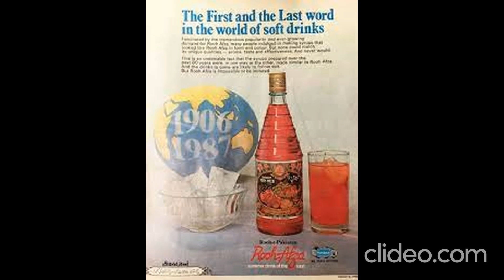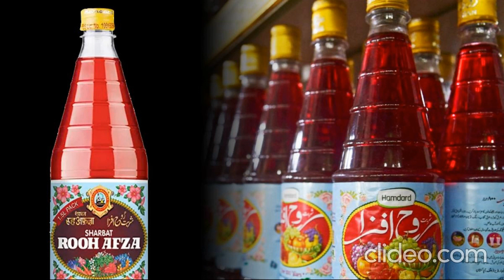Bollywood | Why the BLOCKBUSTER movie "Yeh Jawaani Hai Deewani" hasn't released on TV since 2013